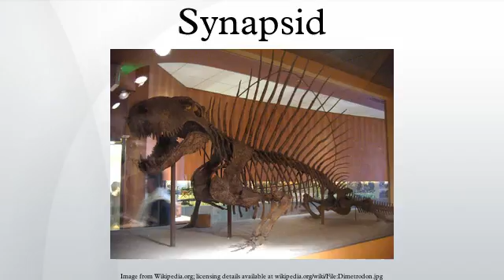Synapsid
Synapsids, synonymous with theropsids, are a group of animals that includes mammals and every animal more closely related to mammals than to other living amniotes. They are easily separated from other amniotes by having a temporal fenestra, an opening low in the skull roof behind each eye, leaving a bony arch beneath each; this accounts for their name. Primitive synapsids are usually called pelycosaurs or pelycosaur-grade synapsids; more advanced mammal-like ones, therapsids. The non-mammalian members are described as mammal-like reptiles in classical systematics; they can also be called stem mammals or proto-mammals. Synapsids evolved from basal amniotes and are one of the two major groups of the later amniotes; the other is the sauropsids, a group that includes modern reptiles and birds. The distinctive temporal fenestra developed in the ancestral synapsid about 312 million years ago, during the Late Carboniferous period.
Synapsids were the largest terrestrial vertebrates in the Permian period, 299 to 251 million years ago, although some of the larger pareiasaurs at the end of Permian could match them in size. As with other groups then extant, their numbers and variety were severely reduced by the Permian–Triassic extinction. By the time of the extinction at the end of Permian, all the older forms of synapsids known as pelycosaurs were already gone, having been replaced by the more advanced therapsids. Though the dicynodonts and Eutheriodontia, the latter consisting of Eutherocephalia and Epicynodontia, continued into the Triassic period as the only known surviving therapsids, archosaurs became the largest and most numerous land vertebrates in the course of this period. The cynodont group Probainognathia, which includes Mammaliaformes, was the only synapsids who outlasted the Triassic. After the Cretaceous–Paleogene extinction event, the synapsids again became the largest land animals.